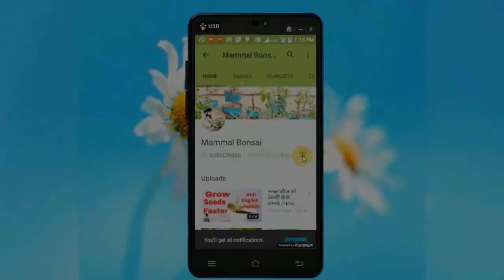जेड पौधे से बनाये बोन्साई /How to Prune Jade Bonsai /Bonsai Tips-18 Oct 2017/Mammal Bonsai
In this Video I will show you How to prune jade bonsai.thanks